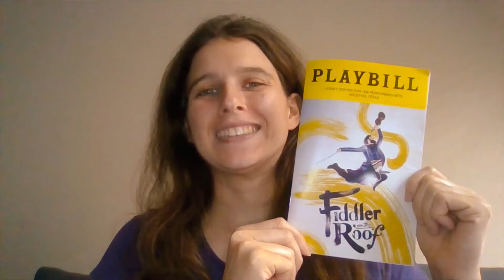Fiddler on the Roof Review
My review for Fiddler on the Roof. About a village in Ukraine with a high Jewish population and how one family tries to hold on to their 'traditions'. (I am using quotes because it is the name of songs). The main Character, Tevye, is a poor dairyman who longs to be a 'rich man' so his 5 daughters can have proper dowries for the matches that the local 'matchmaker' finds. His daughters, Tzeitel, Hodel, and Chava dream of their own wishes for a match and soon discover what they may get. Lots of dancing and singing for this production. And PROPS, wow!